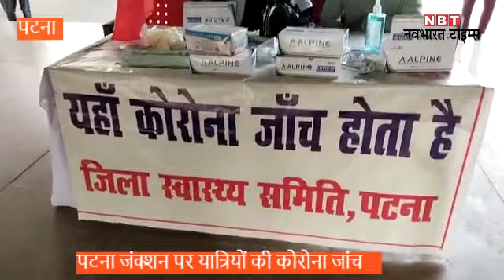covid 19: बिहार में कोरोना संक्रमण के बढ़ते खतरे के बीच ये लापरवाही हो सकती है घातक |BF 7 Variant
कोरोना के बढ़ते संक्रमण को देखते हुए राज्य सरकार अलर्ट मोड पर है। पटना जंक्शन पर लगातार बाहर से आने वाले यात्रियों की एंटीजन जांच की जा रही है। सोमवार को सुबह 11.00 बजे तक पटना जंक्शन पर 24 लोगों की कोरोना जांच हुई। पटना जंक्शन पर तैनात स्वास्थ्य कर्मी कृष्ण कुमार ने एनबीटी ऑनलाइन को बताया कि पिछले 3 दिनों से स्टेशन पर कोरोना जांच की जा रही है, अभी तक एक भी पॉजिटिव नहीं मिला है।